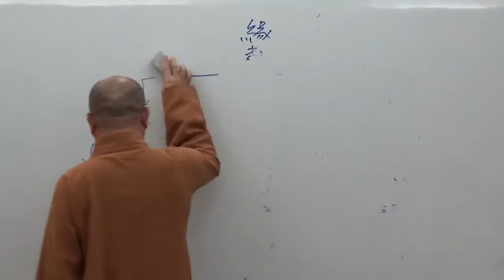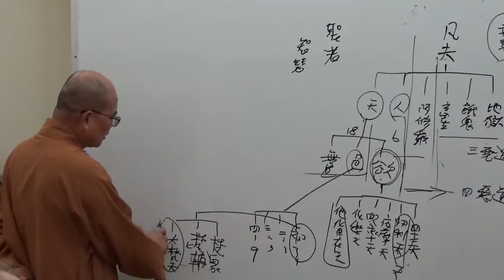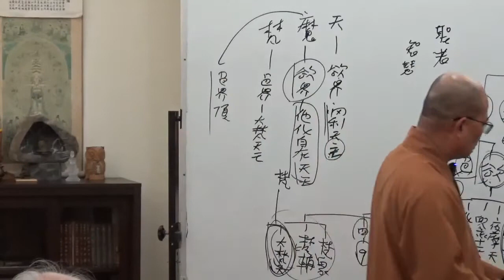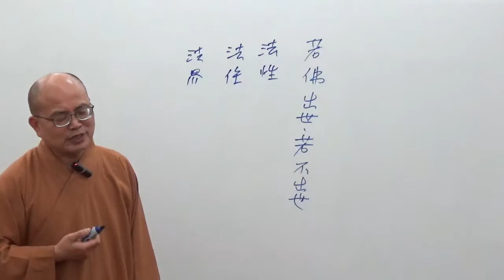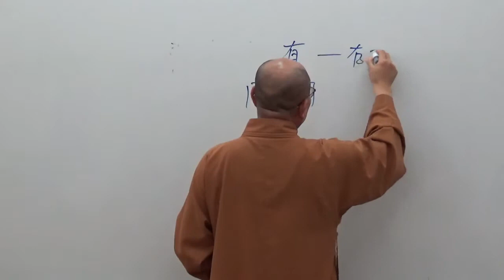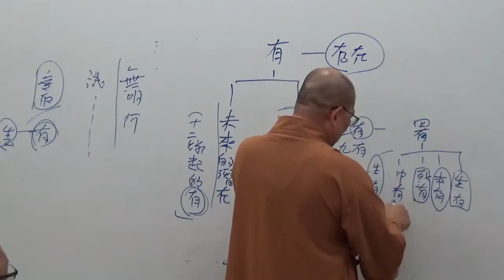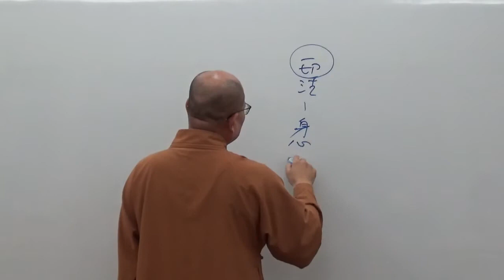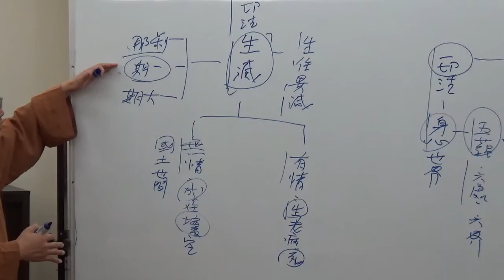成佛之道 053-2~如正法師